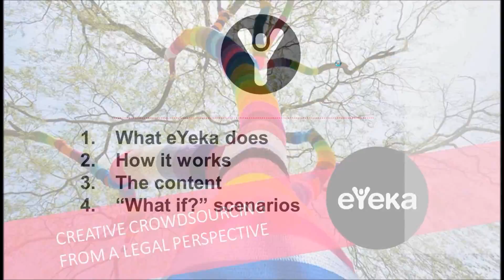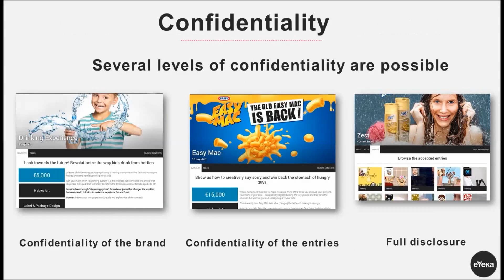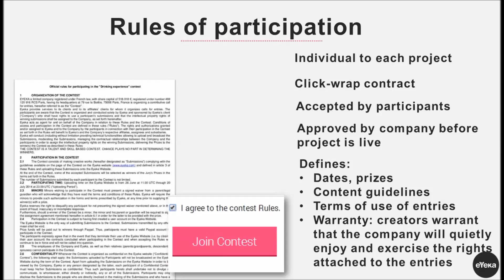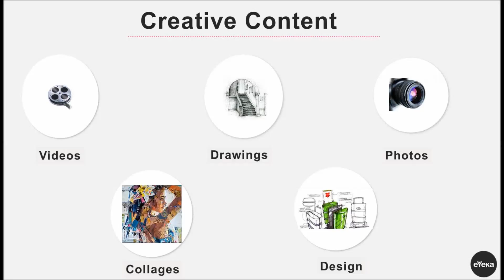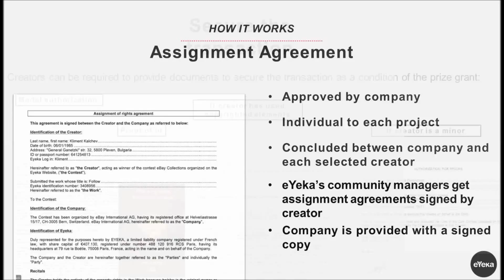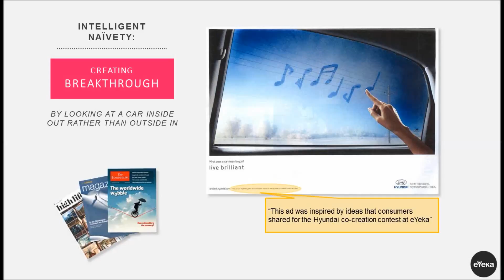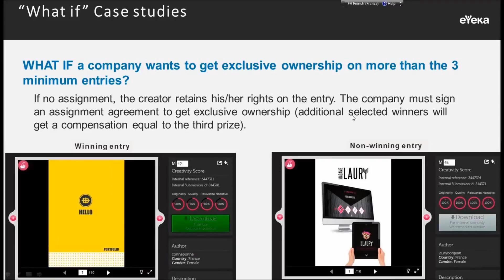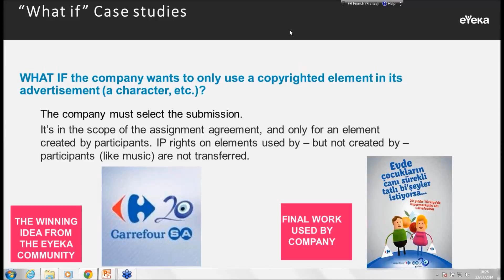[Webinar] Creative Crowdsourcing From A Legal Perspective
This is the recording of the "Creative crowdsourcing from a legal perspective" webinar, presented by Eric Favreau (eYeka's Head of Legal) on Wednesday July 23rd at 6PM CEST. He presented some of the legal aspects of creative crowdsourcing, explaining how to integrate crowdsourcing in open innovation efforts and/or co-creative advertising strategies. You will find the slides of the webinar